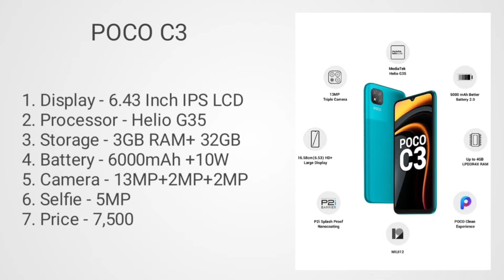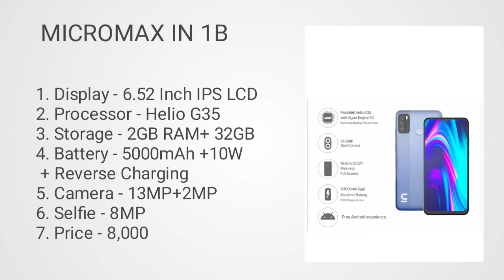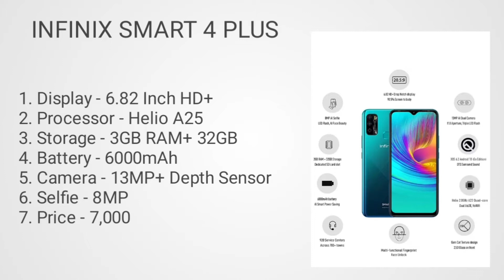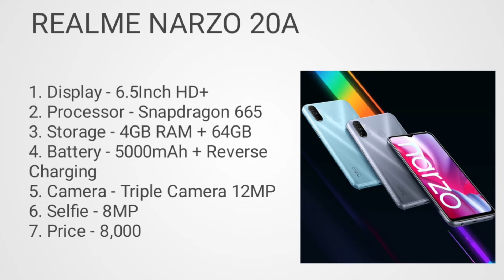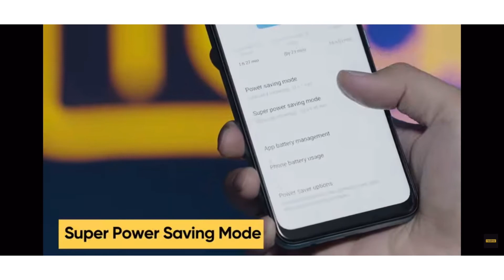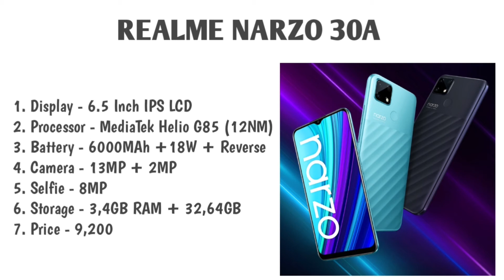Best Gaming smartphone under 8000. Top 5 gaming smartphone under 8000.Top 3 gaming smartphone under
Hlo Everyone.

SMARTPHONE UNDER 8000 to 8,500

1. SMARTPHONE
2. SMARTPHONE
3. SMARTPHONE
4. SMARTPHONE

1. SMARTWATCH
2. SMARTWATCH
3. SMARTWATCH

00:00 Intro
00:27 Number - 5
02:15 Number - 4
04:05 Number - 3
05:02 Number - 2
07:12 Number- 1

✨GTX SERIES

✨RTX SERIES

1. smartphone under 8000
2. Best smartphone under 8000
3. Best smartphone under 8000 in 2021
4. Top best smartphone under 8000
5. Top 3 smartphone under 8000
6. Top best smartphone under 8000 in 2021
7. Top best smartphone under 8000
8. Best smartphone under 8000 in 2021
9. Best smartphone under 8000
10. Smartphone under 8000
11. smartphone under 8000 in 2021